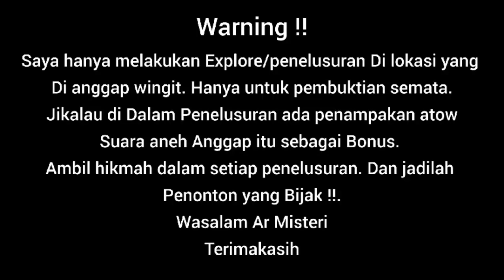🔴 PERJALANAN PULANG LIVE YANG MENEGANGKAN.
semoga SUKSES SELALU... SALAM MISTERI,